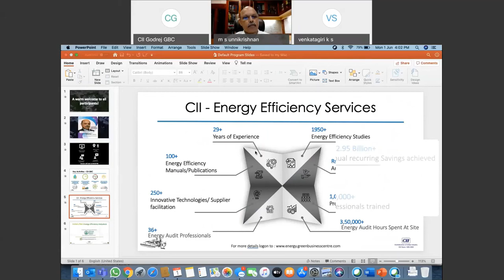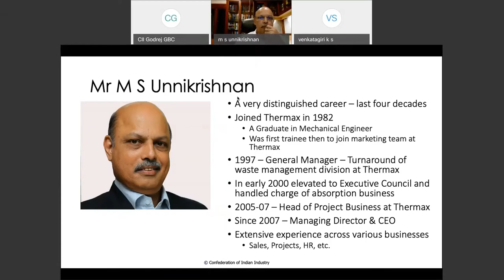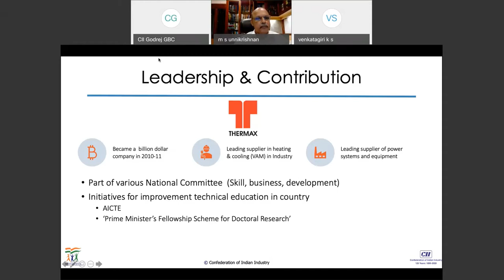Distinguished Lecture Series - Lecture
CII Godrej GBC - Distinguished Lectures Series on Energy Efficiency - June 2020

Speaker Mr Unnikrishnan MS, Managing Director & CEO, Thermax Limited